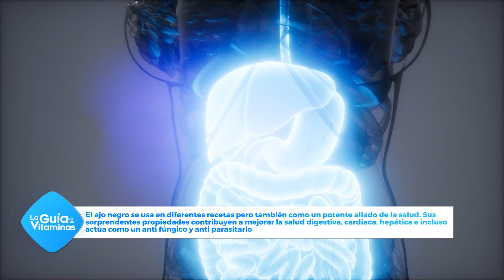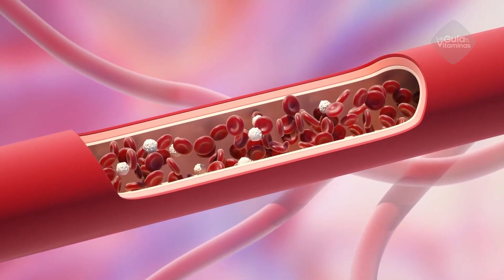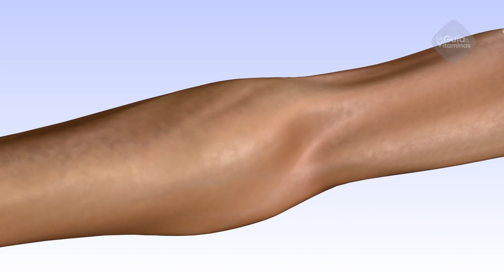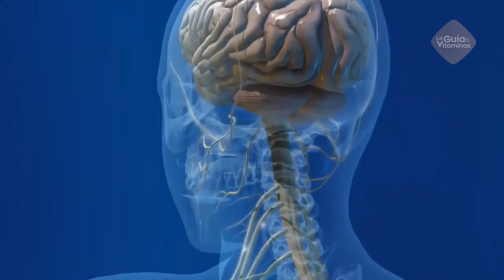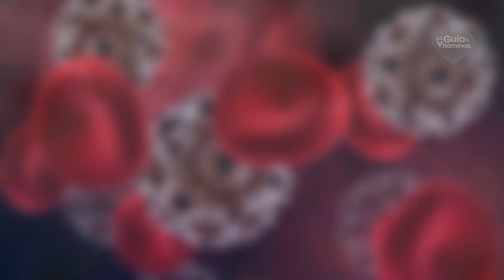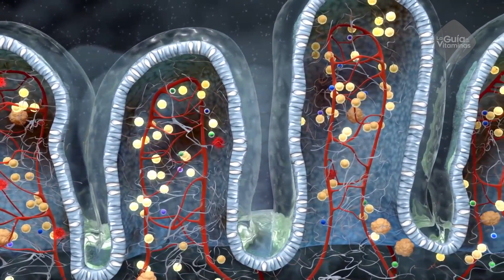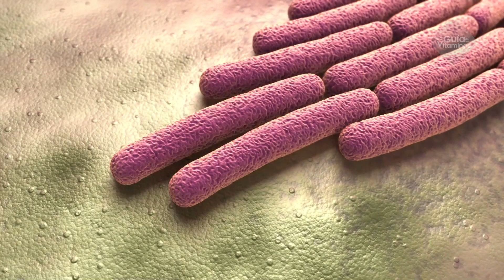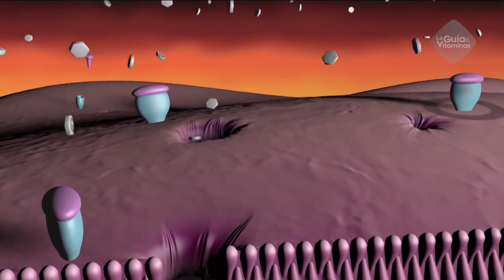Si comes 1 AJO NEGRO TODOS LOS DÍAS le pasa esto a tu cuerpo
El ajo negro se usa en diferentes recetas pero también como un potente aliado de la salud. Sus sorprendentes propiedades contribuyen a mejorar la salud digestiva, cardiaca, hepática e incluso actúa como un anti fúngico y anti parasitario.

Para que puedas conocer todas las maravillas de este alimento hoy te mostramos porque Si comes Ajo negro todos los días le pasa esto a tu cuerpo: qué es, beneficios y efectos secundarios.